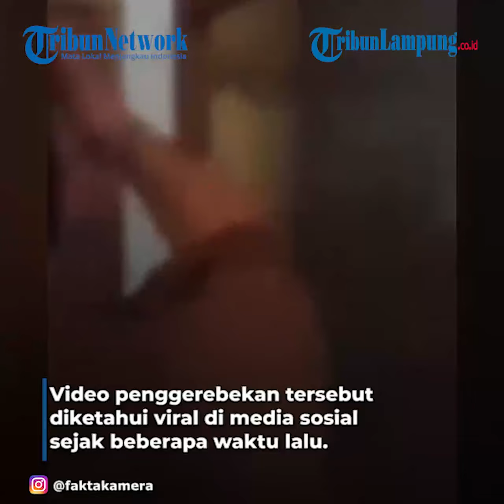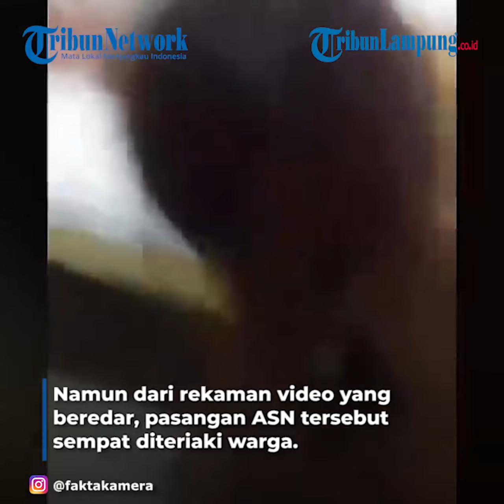Viral Oknum ASN Digerebek di Hotel, Wanita Selalu Bawa Pria Berbeda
TRIBUNLAMPUNG - Pihak kepolisian kini tengah menyelidiki kasus penggerebekan oknum ASN di Gunungsitoli, Nias.

Dari narasi yang beredar, aksi sang oknum ASN ternyata dilakukan berkali-kali dengan pasangan yang berbeda.

Dalam video yang beredar, perekam menyebutkan bahwa ASN laki-laki yang ada dalam video tersebut sudah beristri.
Pasangan oknum ASN ini merupakan pegawai Pemko Gunungsitoli, Nias.

Belum jelas di hotel mana pasangan ASN tersebut digerebek.

Namun dari rekaman video yang beredar, pasangan ASN tersebut sempat diteriaki warga.

"Enggak kasihan kau, sudah punya bini dia itu," kata perekam video pada ASN wanita yang masih mengenakan baju dinas lengkap.

Dari keterangan perekam video, disebutkan bahwa oknum ASN wanita ini sudah sering berganti-ganti pasangan.

Pasalnya, sang perekam video mengaku kerap melihat oknum ASN wanita tersebut berada di dalam kamar dengan laki-laki yang selalu berbeda.

"Gila, semalam sama Theo. Beda lagi ini. Beda lagi," kata si perekam.
Dari informasi, oknum ASN tersebut bekerja di Pemkot Gunungsituli dan seorang lagi berdinasi di dinas kesehatan.

Terkait hal ini, Kapolres Nias, AKBP Wawan Iriawan yang dikonfirmasi pada Minggu (2/1/2022) mengatakan pihaknya baru akan mencari informasi viralnya video tersebut.

Ia juga mengaku belum mendapatkan laporan apapun soal kasus ini.

"Nanti akan saya cek. Saya belum mendapat laporan," katanya dengan singkat.

Videografer Tribunlampung.co.id / Ikhsan Dwi Nur Satrio